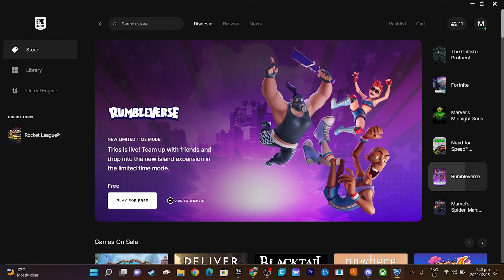Rocket League meme Ep 2